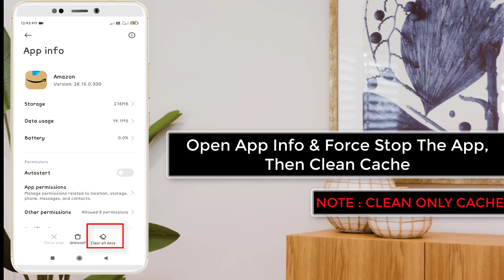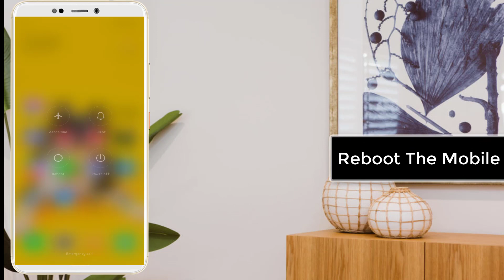How To Fix Amazon Not Working Problem in Android Phone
Thank You Everyone For Watching My Video  "How To Fix Amazon Not Working Problem in Android Phone". This Video is Useful And You Learned Something Interesting.

Hope " How To Fix Amazon Not Working Problem in Android Phone" useful content.

CHANNEL : @systemsolutions9071